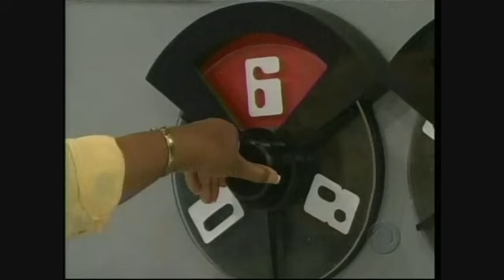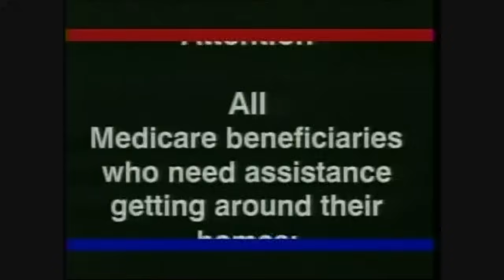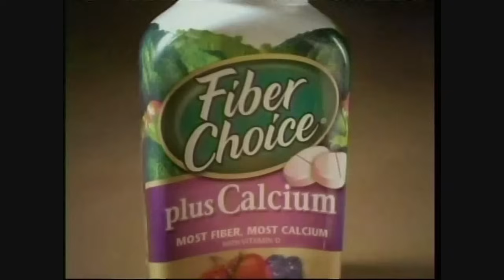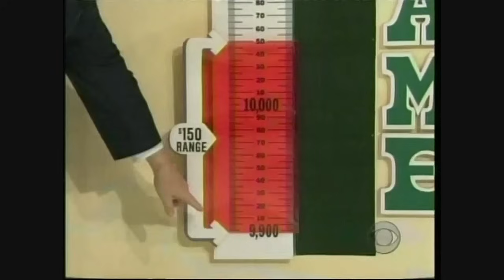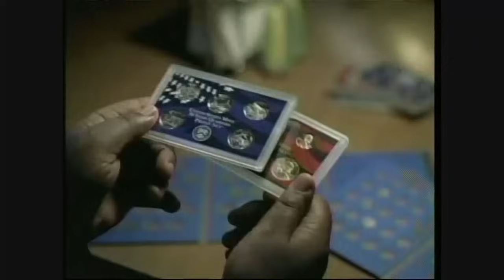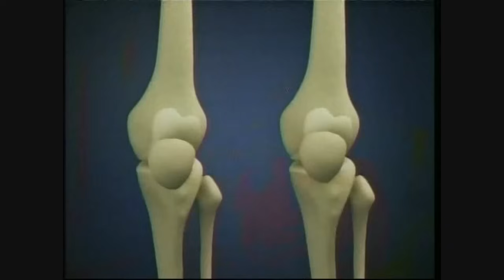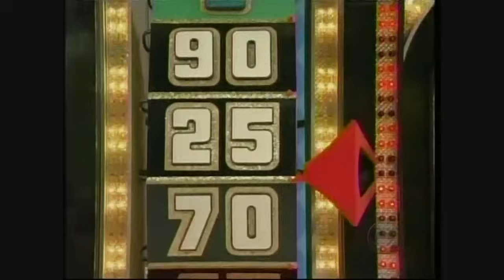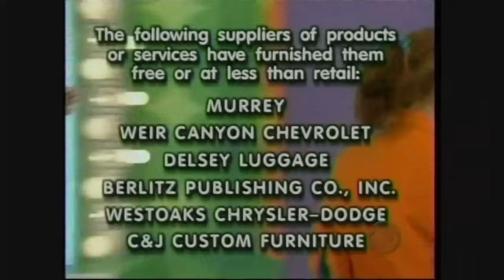The Price is Right: October 17, 2007 (Perfect Show!)